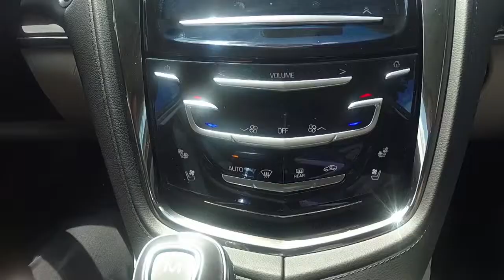New Cadillacs to offer wireless phone charging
General Motors plans to offer wireless charging of smartphones in some 2015 model-year Cadillacs.